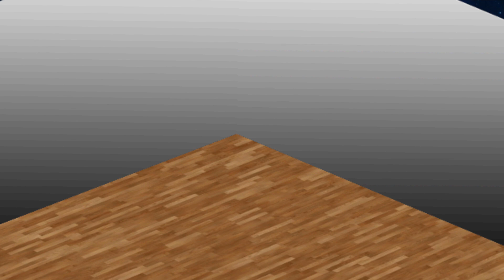The Materials of Time